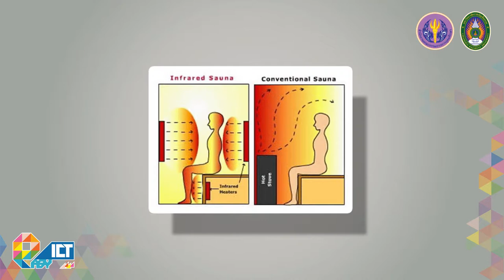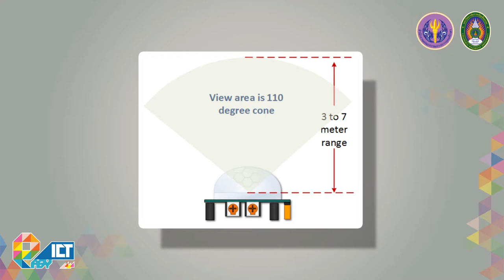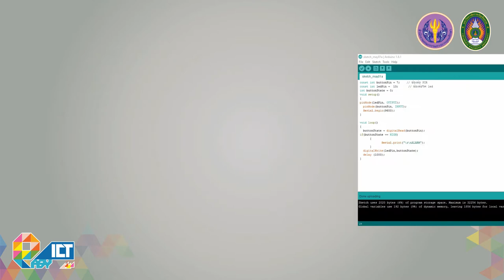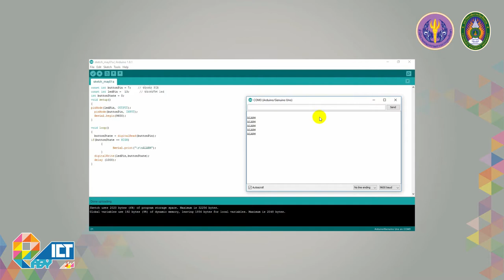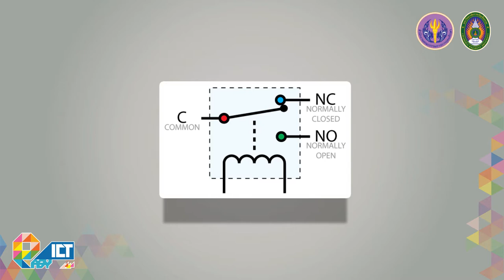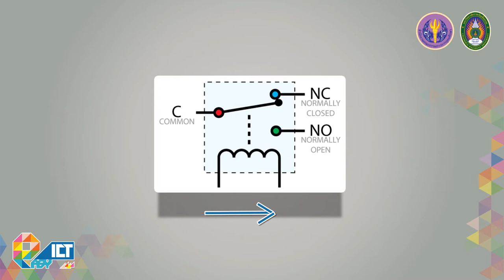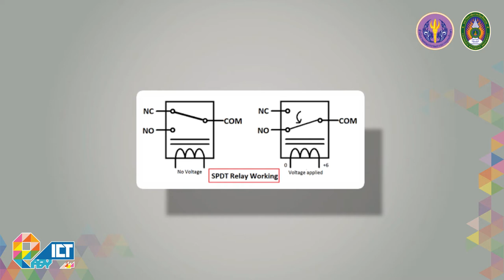แนะนำอุปกรณ์ PIR และ Relay